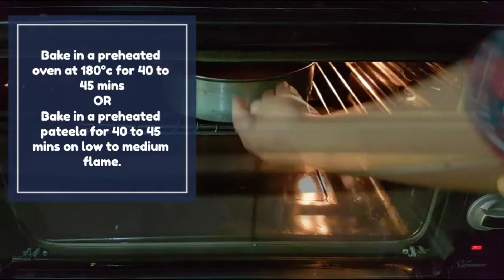Chocolate Peanut Cake & Tres Leches Cake By Nida's Cuisine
Chocolate Peanut Cake & Tres Leches Cake